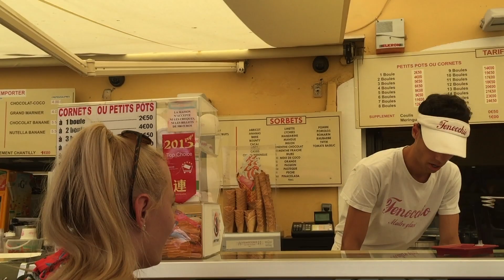VACATION IN FRANCE | no. 30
after we went to Spain, our group went to France! so enjoy the second stop on this month long endeavor :)